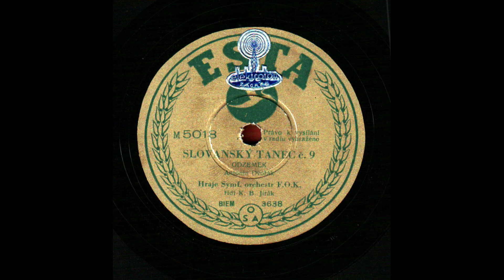Antonín DVOŘÁK: Slavonic Dances Nos. 9-16.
Karel Boleslav JIRÁK (*Prague, Bohemia, 28. I. 1891 +Chicago, Illinois, U.S.A. 30, I.1972.) (Conductor)

Slovanský tanec č. 9. Odzemek. Antonín Dvořák. Hraje Symf. Orchestr F. O. K. Řidi K. B. Jirák. Esta, M 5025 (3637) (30 cm)

Slovanský tanec č. 10. Mazur. Antonín Dvořák. Hraje Symf. Orchestr F. O. K. Řidi K. B. Jirák. Esta, M 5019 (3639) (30 cm)

Slovanský tanec č. 11. Skočná. Antonín Dvořák. Hraje Symf. Orchestr F. O. K. Řidi K. B. Jirák. Esta, M 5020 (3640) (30 cm)

Slovanský tanec č. 12. Maloruská dumka. Antonín Dvořák. Hraje Symf. Orchestr F. O. K. Řidi K. B. Jirák. Esta, M 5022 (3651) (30 cm)

Slovanský tanec č. 13. Český tanec „Šapcírka“. Antonín Dvořák. Hraje Symf. Orchestr F. O. K. Řidi K. B. Jirák. Esta, M 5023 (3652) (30 cm)

Slovanský tanec č. 14. Polská polonéza. Antonín Dvořák. Hraje Symf. Orchestr F. O. K. Řidi K. B. Jirák. Esta, M 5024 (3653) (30 cm)

Slovanský tanec č. 15. Srbské kolo. Antonín Dvořák. Hraje Symf. Orchestr F. O. K. Řidi K. B. Jirák. Esta, M 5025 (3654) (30 cm)

Slovanský tanec č. 16. Česká sousedská. I. část. Antonín Dvořák. Hraje Symf. Orchestr F. O. K. Řidi K. B. Jirák. Esta, M 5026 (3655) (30 cm)

Slovanský tanec č. 16. Česká sousedská. II. část. Antonín Dvořák. Hraje Symf. Orchestr F. O. K. Řidi K. B. Jirák. Esta, M 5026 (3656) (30 cm) (*A gift from Professor Uroš de Dujšin, Zagreb, Croatia. Some discs are slighty deformed.)